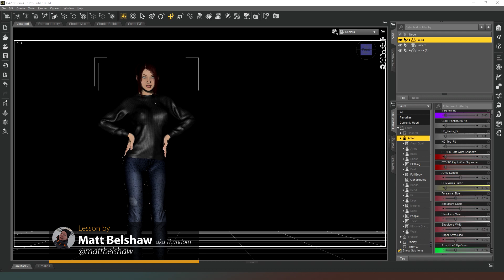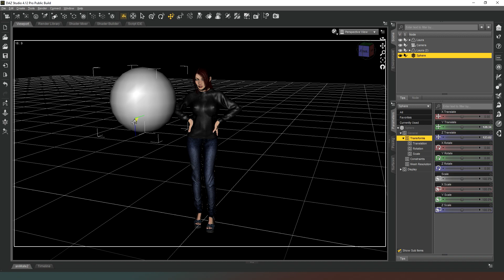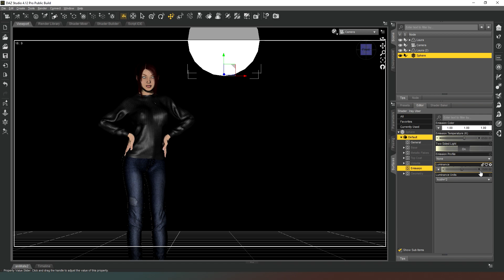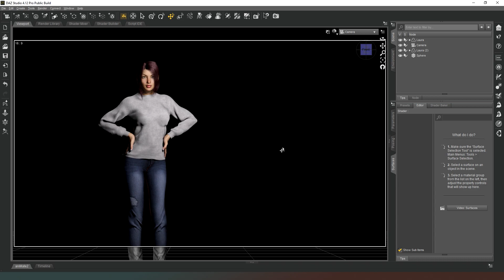[Daz Studio] Bitesize: Create a ghost light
Links